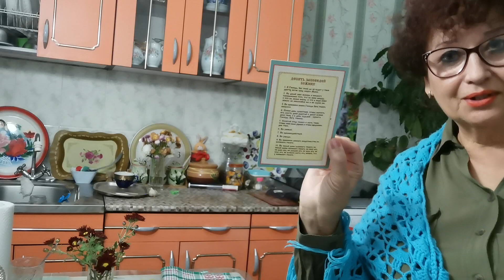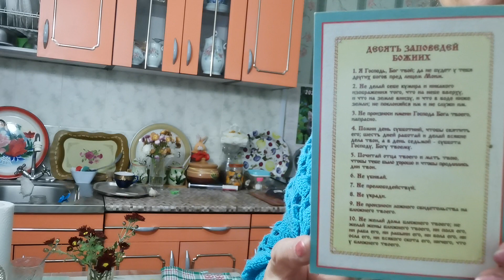7.11.2023г.ТАК И ХОЧЕТСЯ СКАЗАТЬ :"А СУДЬИ КТО?" (ГРИБОЕДОВ) БОГ ВСЁ ВИДИТ!